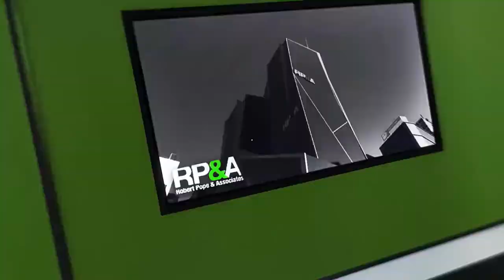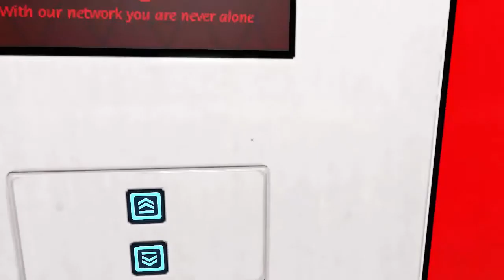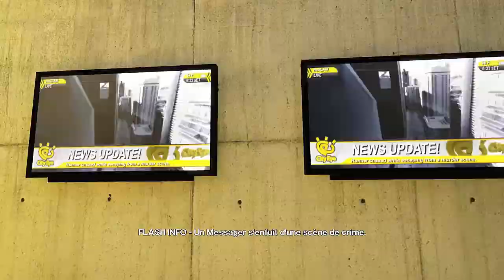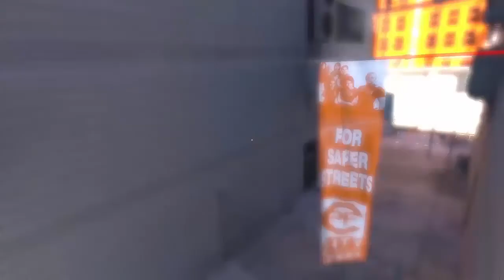Mirror's Edge #2 Fryz781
Une série bien sympa sur un jeu épique et nerveux Mirroir's Edge.

J’espère que ça vous plaira n’hésiter pas a liker et a commenter.